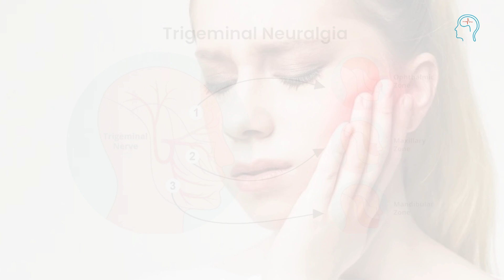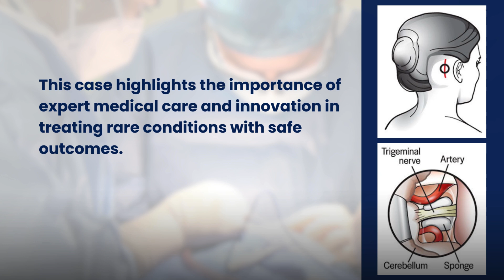Safe Surgery for Bilateral Trigeminal Neuralgia with Neuromonitoring - Dr. Poornima Shah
Bilateral trigeminal neuralgia is a rare condition that affects both sides of the face, usually after starting on one side. It's characterized by intense, electric shock-like pain that can be paroxysmal and fleeting or last up to a few minutes.

In this informative video, we are sharing an incredible story of medical innovation. A 56-year-old woman from Amravati, Maharashtra, suffered from severe bilateral trigeminal neuralgia, a rare and excruciating pain condition.

Dr. Raghvendra Ramdasi at Jaslok Hospital performed India's first bilateral microvascular decompression, with Dr. Poornima Shah ensuring the safety of the patient's cranial nerves. The result? Complete pain relief and a restored quality of life.

This case highlights the power of expert care and cutting-edge techniques in treating rare conditions.